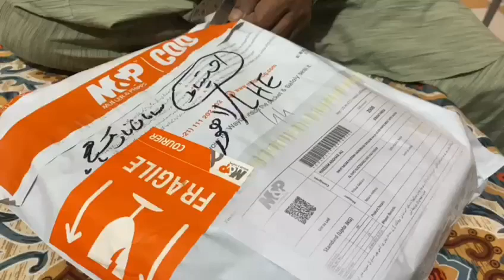DVD Parcel Dish setting ky liye